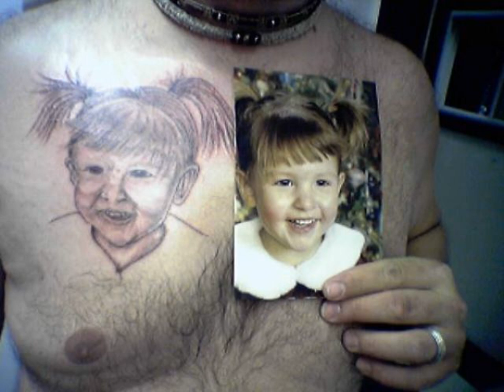Top 20 Popular Photo epic fail lol